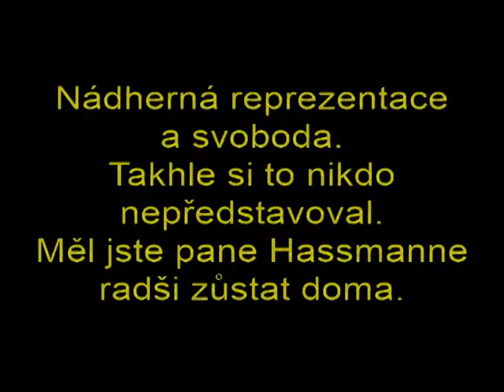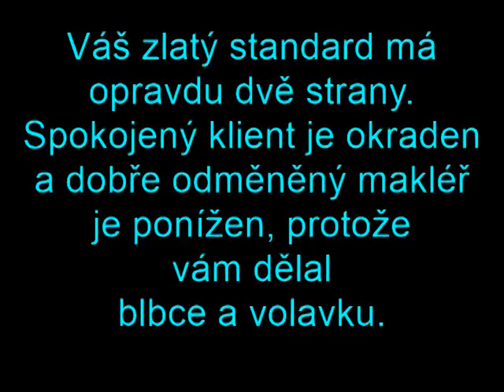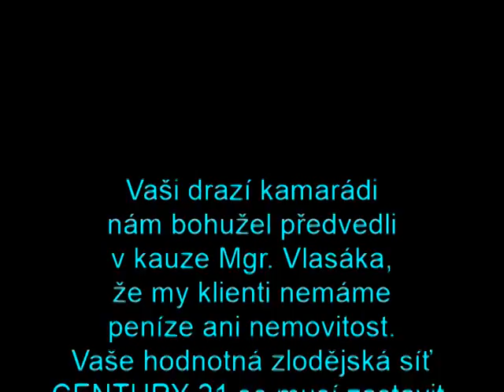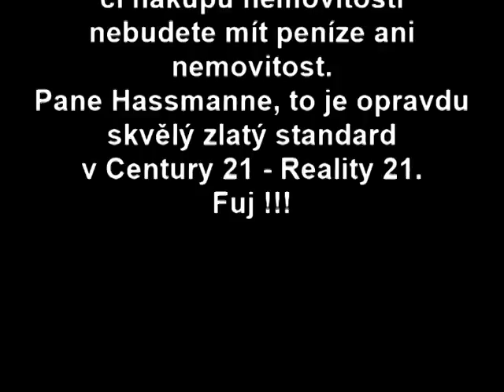Roman Hassmann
Roman Hassmann (Reality 21 - CENTURY 21)